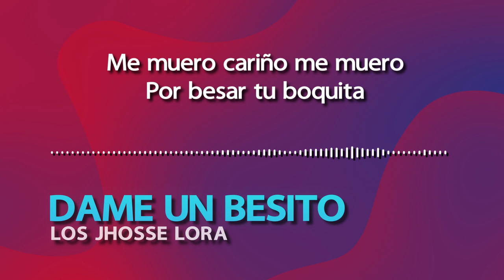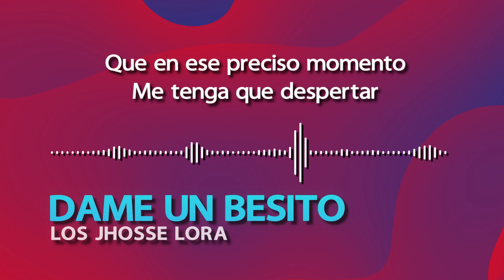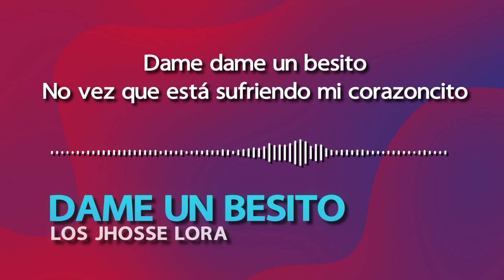Los Jhosse Lora - Dame un besito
Los Jhosse Lora - Dame un besito by Los Jhosse Lora